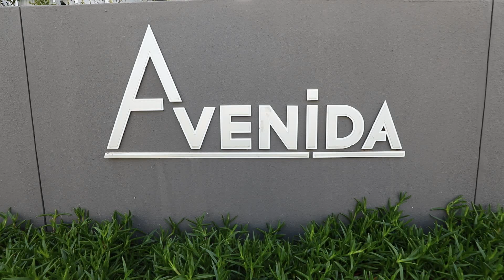168 AVENIDA BURGUNDY ESTATE